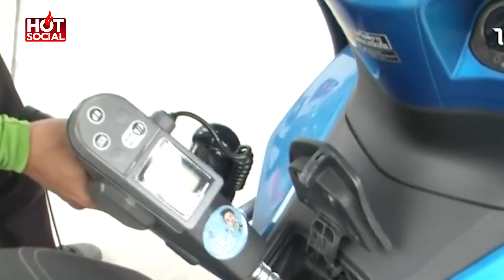“พีระพันธุ์”เผย มีแผนรับมือราคาน้ำมันโลกผันผวน แก้กม.คุมทั้งระบบ | HotSocial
“น้ำมัน” ราคาตลาดโลกผันผวน “พีระพันธุ์” ลั่นมีแผนรับมือ แต่ไม่ขอเปิดเผย เร่งศึกษา-ปรับข้อกฎหมาย แก้ปัญหาพลังงานทั้งระบบ เพื่อไม่ให้กระทบกับ ปชช.